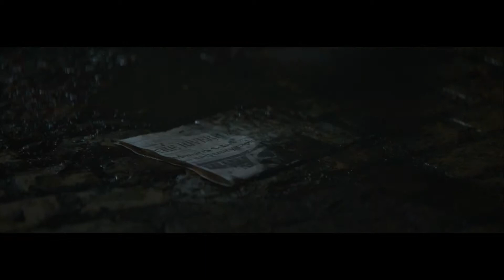Quantum Break “The Cemetery” RU